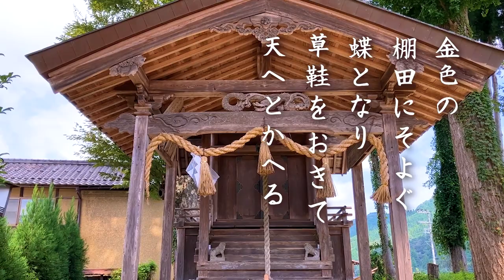元伊勢 福知山であまのいわとびらき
あなたが抱えている「アラユルお悩み・お疲れ・ご苦労」聞かせてください。
Zoomヒーリングセッション

ご覧頂き、有り難う御座います。
癒しの波動を受けてリラックス出来ましたでしょうか？

あなたは今、十分に
ゆっくり寝れてますか？心の底から笑ってますか？辛いとき泣けてますか？
あなたの感じた氣モチを素直に出せてますか？

日々、生きていると色んなコトが御座いますわね。
人間関係。思いがけない怪我や難に苛まれている・・・。
複雑なる社会は、多くの心身のストレスを生み出していますわね。

そんな中で一生懸命に日常をこなしておられますね。
ほんとうに「お疲れ様。」で御座います。

もう、無理はなさらないで。
どうか、あなたご自身を大切にしましょう。

齋のZoomヒーリングで
あなたを・あなたのタマシイを蘇らせましょう。

ただ、話すだけでも、
誰にも話せない弱音、お悩み、ご苦労…心の内を言葉にするだけでも癒されるものです。
他言は一切致しません。

「ピュアなタマシイが蘇り」
「あなたが、あなたらしく生きて行けますように」

あなたの笑顔が、何より大切なこと。
そして、何よりのヨロコビで御座います。
その為に　最善を尽くします。

★詳細・お問合せは
HPまでアクセスください。

★InstagramのDMからも
メッセージお受けしております。

朝の目覚めの時や
休息のひと時に

聞くだけで、
あなたの潜在意識が目醒めます。

元伊勢にて、
流れてきたウタをお伝えします。

　金色の　棚田にそよぐ
　　　　　　　　　蝶となり
　草鞋をおきて　天へとかへる

ヤマトの為に  貴方様の為に  世界の平和の為に愛を込めて

祈　斎之丞 ゆかりの

登録いただきますと
＊特別な波動＊が届きます。

わたくし　斎が
見えるサポート（セッション）と共に
見えざるエネルギー、
神々への祈りの活動を続けて参ります。

Instagramのウタ・写真
ブログ
聖地巡礼の祈りをYouTubeにて配信し、

浄化と覚醒を広めて参ります。